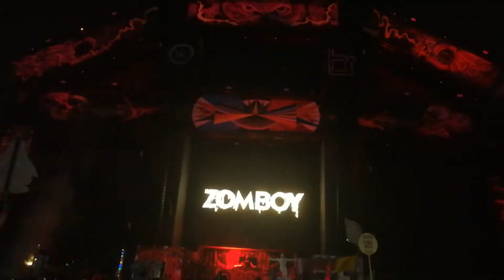ZOMBOY LIVE EDC MEXICO 2020